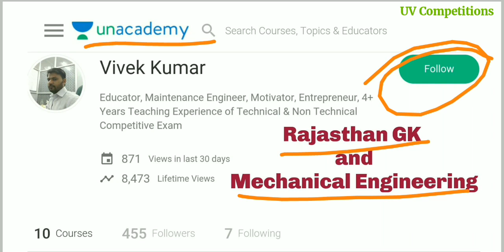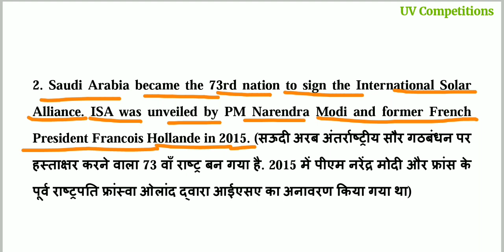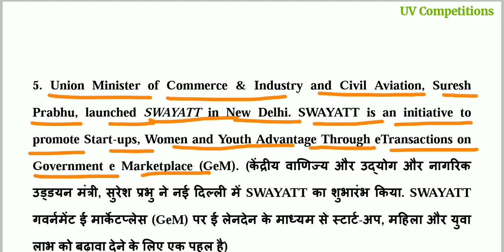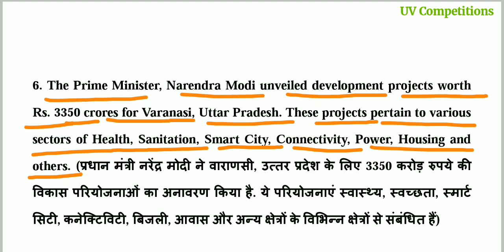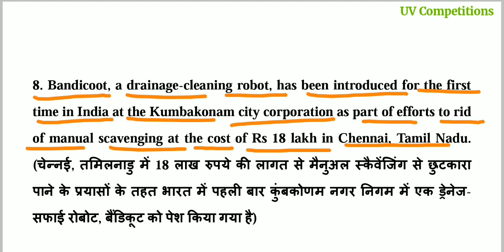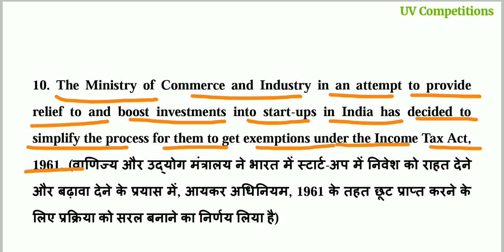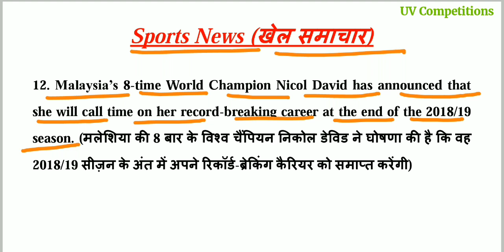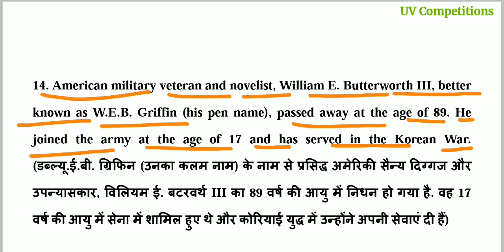21 February 2019 Current Affairs GK | In Hindi & English for UPSC, SSC, RRB Railway, Banks Exams